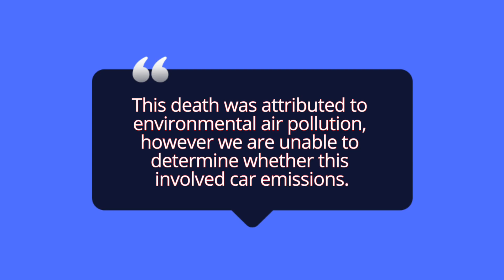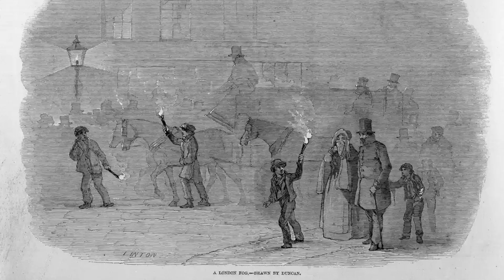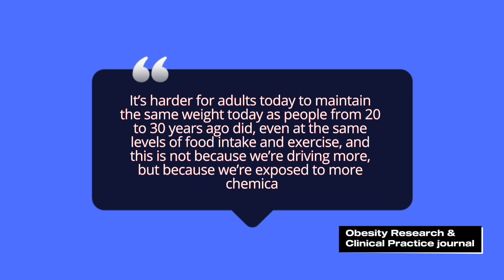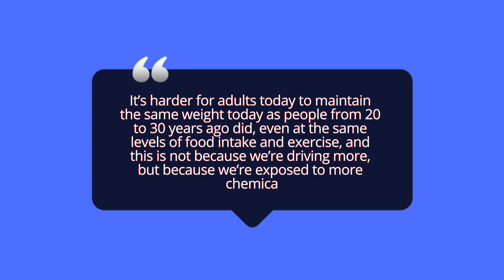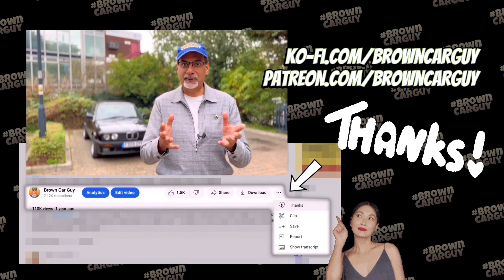Cars on Trial: Villains or the Unsung Heroes of Our Time?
There's a War on the Car raging, It's being accused of killing us and the environment, but the car has never been anything other than a force for good.

In "Cars on Trial: Villains or the Unsung Heroes of Our Time?", we delve deep into the widespread debate surrounding cars and their impact on society. From their inception over a century ago to the present day, cars have been a subject of controversy, with opinions ranging from them being essential to modern life to being detrimental to health and the environment. This video aims to dissect the arguments, debunk myths, and shed light on the true role of cars in our world. Join us as we explore the multifaceted relationship between humans and automobiles, and decide for yourself - are cars villains or unsung heroes?

00:32 - The Benefits of Cars
02:04 - Addressing the Negatives: Road Traffic Accidents
04:07 - Global Health Comparisons
05:48 - Pollution and Environmental Impact
08:22 - Historical Context of Cars and Pollution
10:16 - The Horse Manure Crisis of the 19th Century
11:19 - Carbon Footprint of Cars vs. Humans
13:03 - The Dilemma of Newer Cars and Emissions
14:39 - Debunking the "Cars Make Us Fat" Myth
16:27 - Cars and Social Interaction
18:00 - Conclusion: The Verdict on Cars

If you enjoy my content, here's a really easy way to show your support